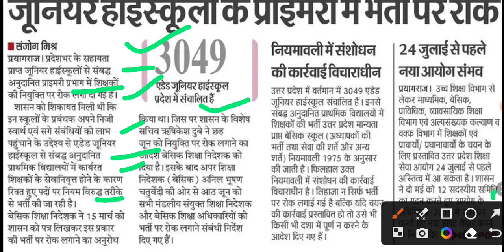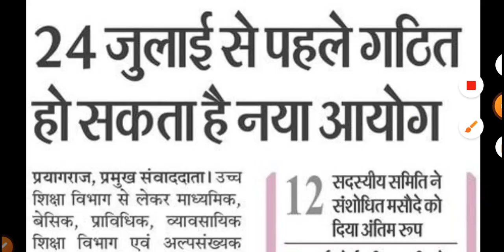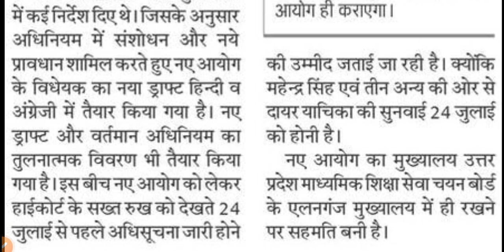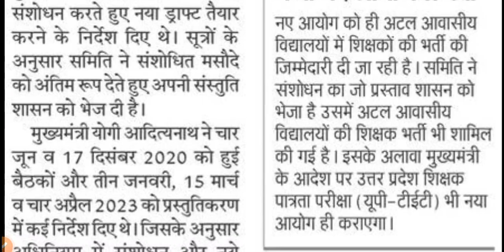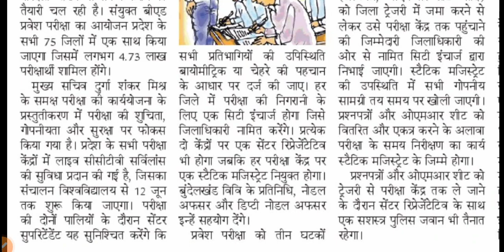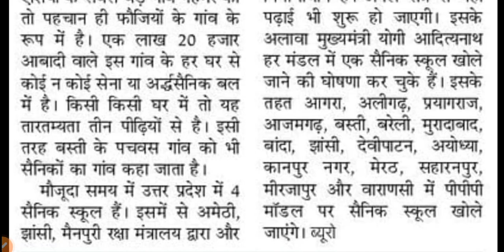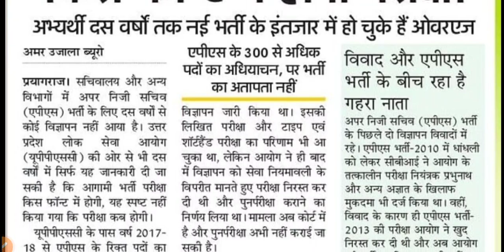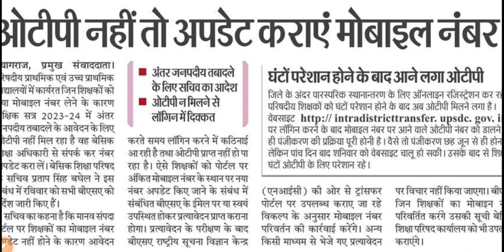Aided Primary भर्ती पर रोंक । नया शिक्षा आयोग गठन 24 जुलाई तक । B.ED Exam UPTET 2023 News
Aaj Ka Topic:- Aided Primary भर्ती पर रोंक । नया शिक्षा आयोग गठन 24 जुलाई तक । B.ED Exam UPTET 2023 News